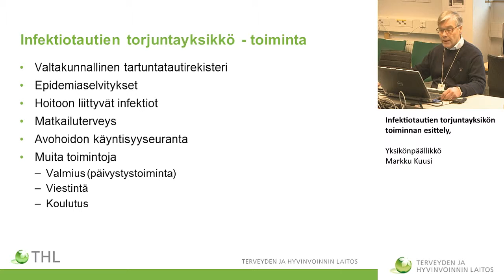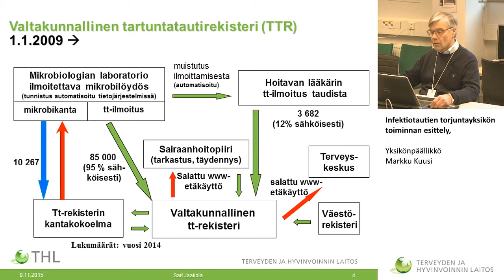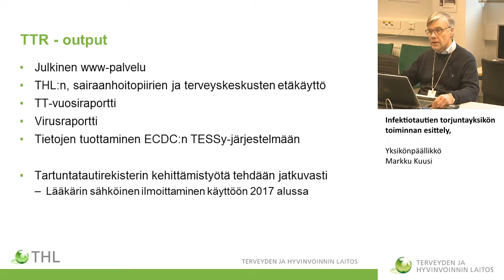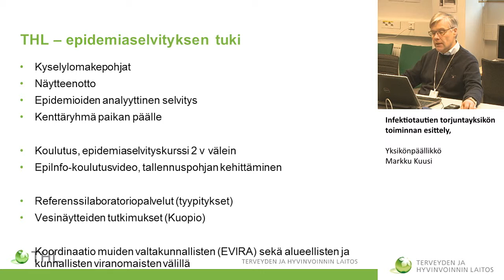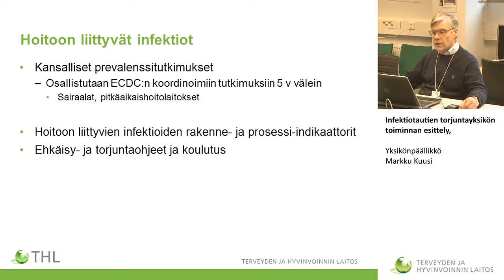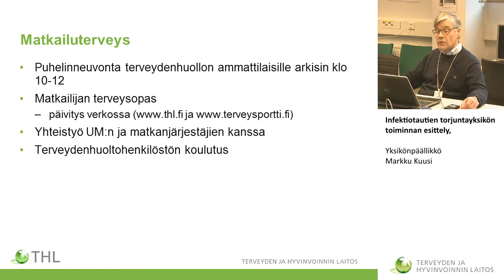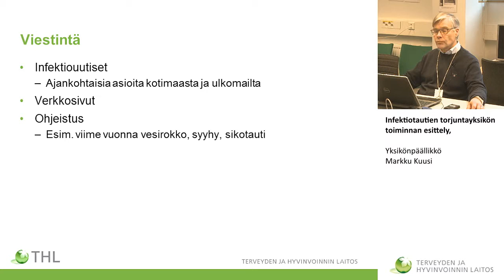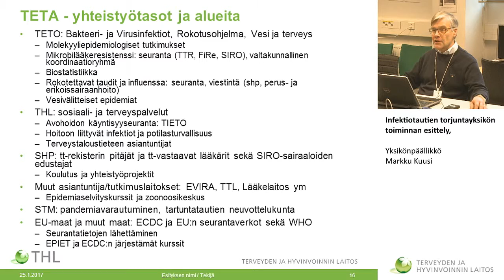Infektiotautien torjuntayksikön toiminnan esittely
yksikönpäällikkö Markku Kuusi